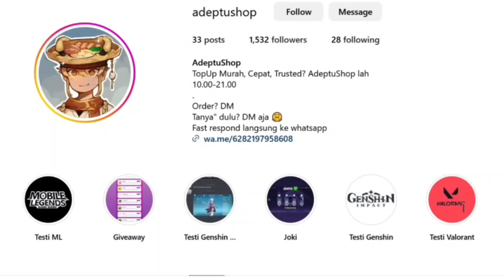Gelandangan & Bocah Nakal - Quest Pertanyaan Melusine dan Jawaban Si Mesin Part 1 [Genshin Impact]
Nyari Top Up Welkin, Genesis Store, etc Legal, Murah, 100%Trusted, dan Bisa via UID? AdeptuShop solusinya